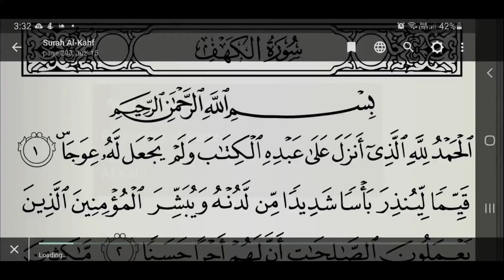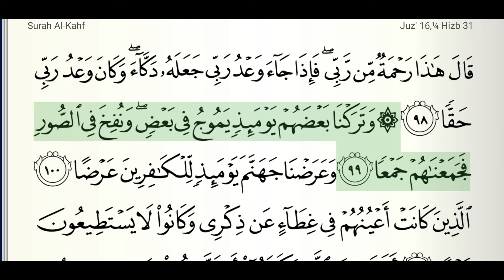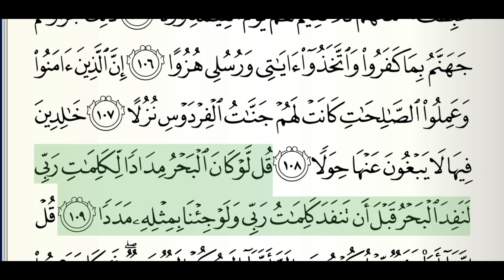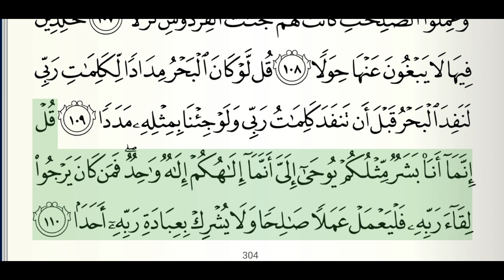Al Kahfi with Murottal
Al Kahfi recited by Sheikh Saood Ash-Shuraym.

Please remember to recite Al Kahfi every Friday.